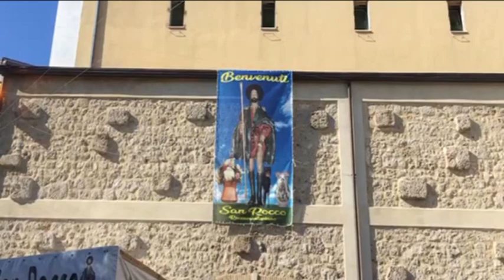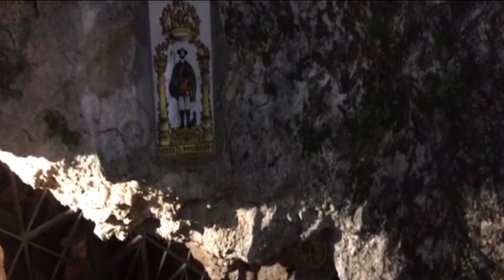Roccamontepiano – Tante autorità alla Festa di San Rocco